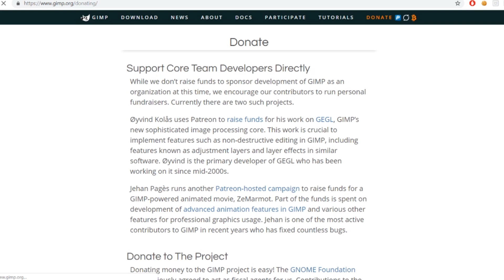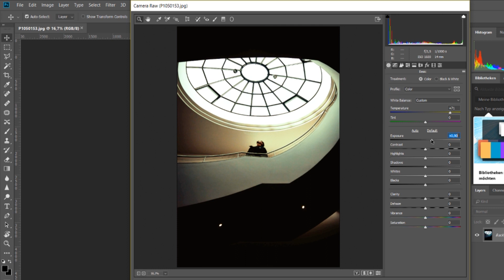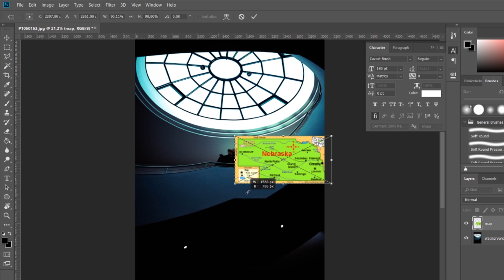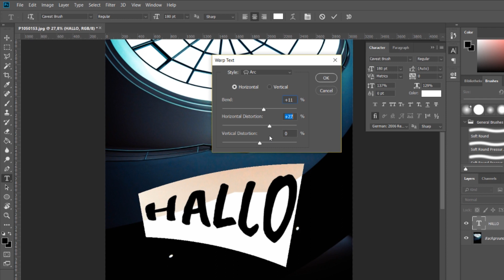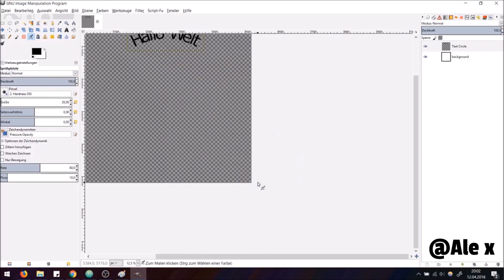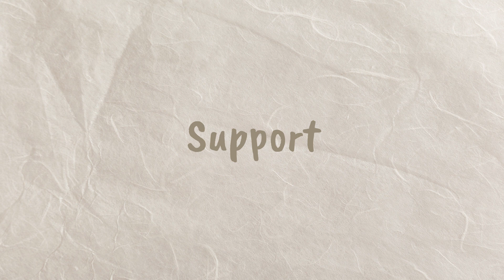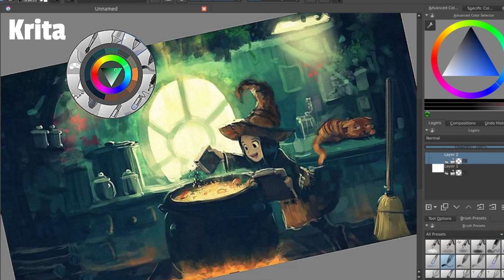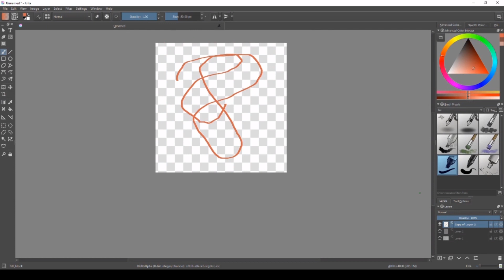Gimp vs. Photoshop (Vergleich und Empfehlung)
Dieses mal ein Vergleich zwischen Photoshop und Gimp.
Ich hoffe das ich weiterhelfen konnte :)

Nützliche Tools:
Mein Lieblings Skizzenbuch*
James Gurney - A Guide for the Realist Painter*
Kim Jung-gi - Sketch Collection*
Alphonso Dunn - Pen and Ink Drawing: A Simple Guide*
Mein Brush-Pen*
Meine Stylefile Marker*
Meine Waterbrush*
Meine Blei und Kohlestifte*

I am NOT the owner of these soundtracks.

* Durch das Benutzen dieses Links erhalte ich bei einen Kauf eine Provision. Ich benutze oder habe jedes einzelne Produkt selbst benutzt.